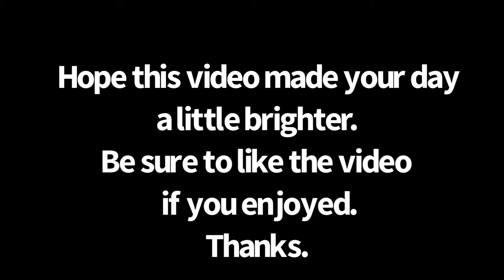Aphmau “So Much Trust”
I don’t know where she earned it, but she sure has a lot of trust with everybody. 😂